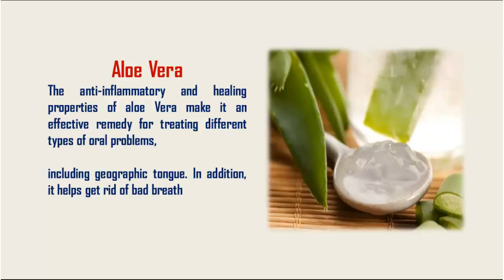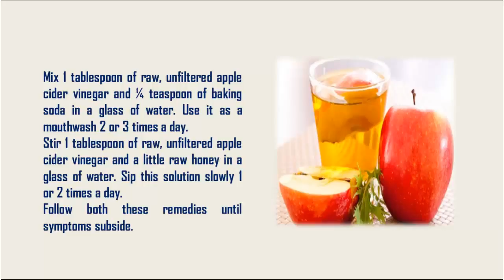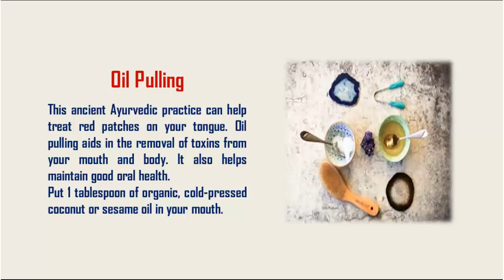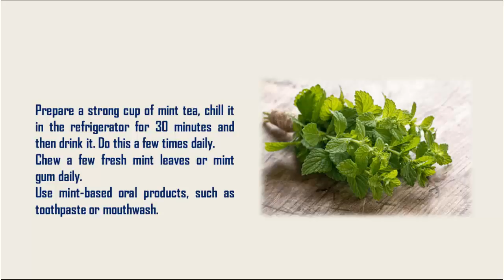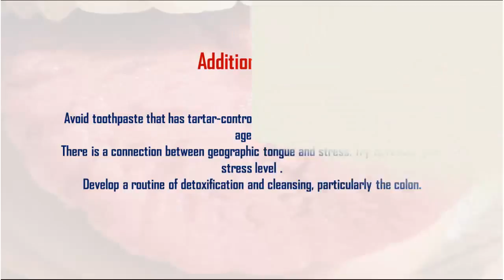HOME REMEDIES FOR GEOGRAPHIC TONGUE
There is no cure for geographic tongue. To ease the mild nuisance or irritation, you can try some simple home remedies and lifestyle changes. Also, consult your doctor for proper diagnosis to rule out the possibility of a more serious condition.
Aloe Vera
The anti-inflammatory and healing properties of aloe vera make it an effective remedy for treating different types of oral problems, including geographic tongue. In addition, it helps get rid of bad breath.
• Extract the gel from an aloe vera leaf and apply it on your tongue. Wait 10 minutes before rinsing it off with lukewarm water. Repeat a few times daily.
• Use aloe vera juice to rinse your mouth 2 or 3 times a day.
If your tongue shows signs of infection or oral thrush, apple cider vinegar is a good treatment option. It helps restore your mouth’s natural pH balance and fight off the infection.
Its sour and acidic taste may cause some burning sensation, but soon you will notice improvement in your condition.
• Mix 1 tablespoon of raw, unfiltered apple cider vinegar and ¼ teaspoon of baking soda in a glass of water. Use it as a mouthwash 2 or 3 times a day.
• Stir 1 tablespoon of raw, unfiltered apple cider vinegar and a little raw honey in a glass of water. Sip this solution slowly 1 or 2 times a day.
Follow both these remedies until symptoms subside.
Oil Pulling
This ancient Ayurvedic practice can help treat red patches on your tongue. Oil pulling aids in the removal of toxins from your mouth and body. It also helps maintain good oral health.
1. Put 1 tablespoon of organic, cold-pressed coconut or sesame oil in your mouth.
2. Swish the oil around your mouth for about 10 minutes.
3. Spit out the oil and rinse your mouth with warm water.
4. Brush your teeth as usual.
5. Use this remedy daily in the morning before eating anything
Note: Do not swallow the oil.
Mint
The antibacterial property in mint inhibits the growth of bacteria in the mouth, which prevents many oral problems. In addition, it prevents burning sensations in your tongue and freshens up your breath.
• Prepare a strong cup of mint tea, chill it in the refrigerator for 30 minutes and then drink it. Do this a few times daily.
• Chew a few fresh mint leaves or mint gum daily.
• Use mint-based oral products, such as toothpaste or mouthwash.

Zinc
Zinc deficiency is also associated with geographic tongue and other oral problems. Hence, taking a zinc supplement or eating more zinc-rich foods may help ease the discomforts. In addition, zinc promotes a proper sense of taste and smell.
• Zinc supplements come in several forms: tablets, capsules and lozenges. Consult your doctor for the correct dosage.
• You can also increase your zinc intake with foods like red meat, fish, oysters, crab, milk, cheese, beans, lentils, fortified breakfast cereals, nuts, seeds, yogurt, kefir, spinach and other green leafy vegetables.

Additional Tips
• Rub an ice cube on your tongue for temporary relief.
• You can even use an anti-inflammatory steroid topically on your tongue to help reduce the discomfort.
• Follow proper oral hygiene by brushing your teeth twice daily and flossing regularly.
• Avoid scraping the tongue when suffering from geographic tongue.
• Avoid toothpaste that has tartar-control additives, heavy flavoring or whitening agents.
• There is a connection between geographic tongue and stress. Try to reduce your stress level.
• Develop a routine of detoxification and cleansing, particularly the colon.